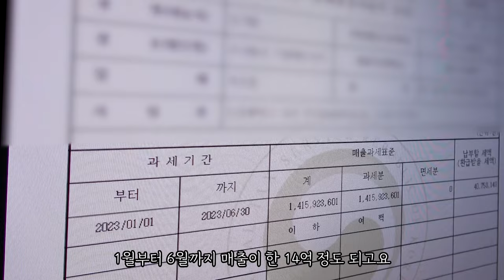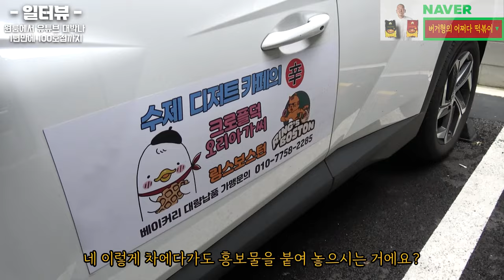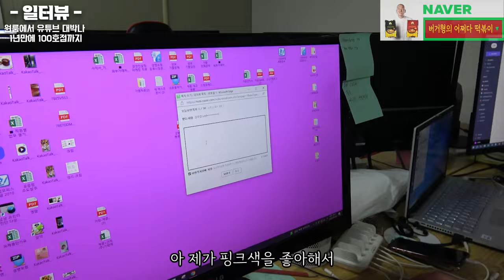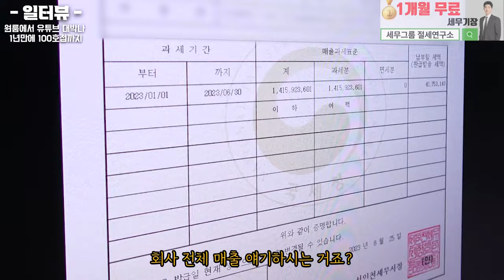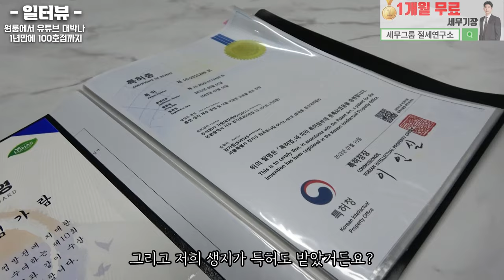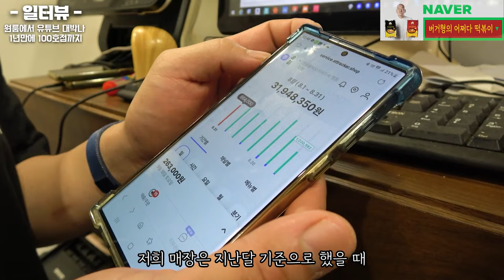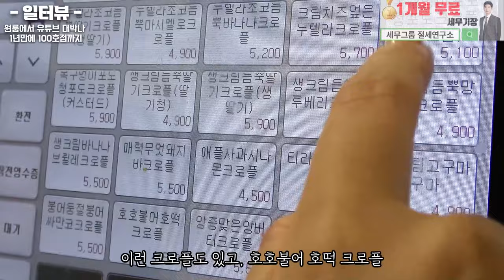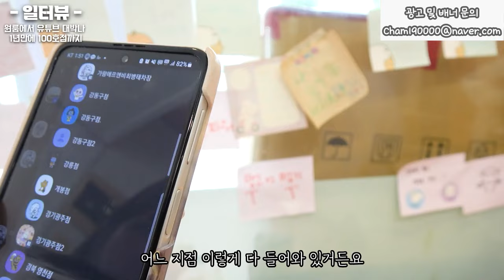원룸에서 배달장사 시작한지 1년만에 매장 100개 늘린 29살 여사장님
▶ 위치 : 서울시 강남구 강남대로 464 4층 423호